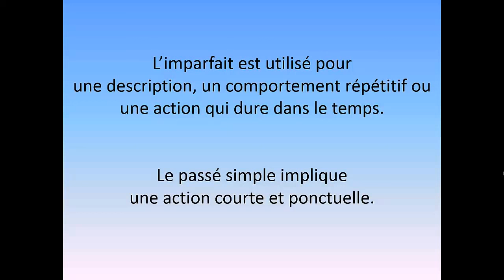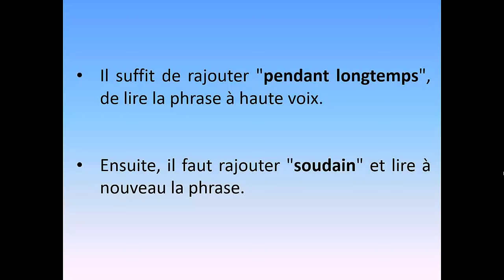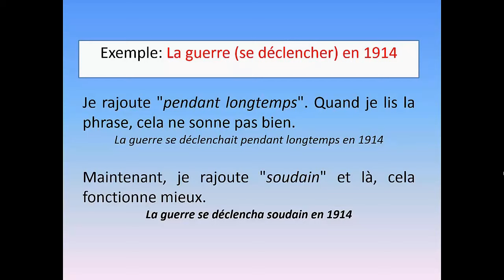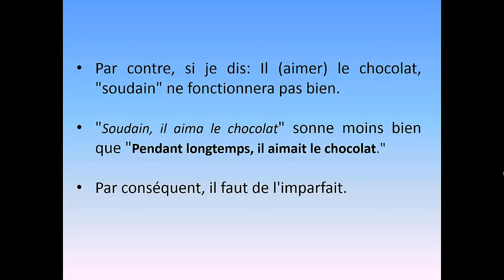Imparfait ou passé simple : une méthode simple pour savoir lequel utiliser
• L’imparfait est utilisé pour une description, un comportement répétitif ou une action qui dure dans le temps.
• Le passé simple implique une action courte et ponctuelle.
• Une méthode simplifiée et efficace pour savoir lequel utiliser dans un récit.

0:00 Introduction
0:25 Définitions passé simple et imparfait
0:52 Méthode pour différencier les deux
1:33 Cas pour le passé simple
2:35 Cas pour l'imparfait
3:45 Attention au contexte